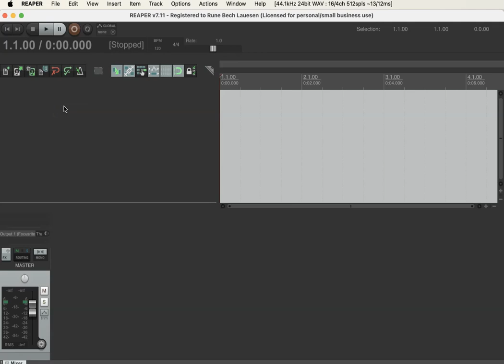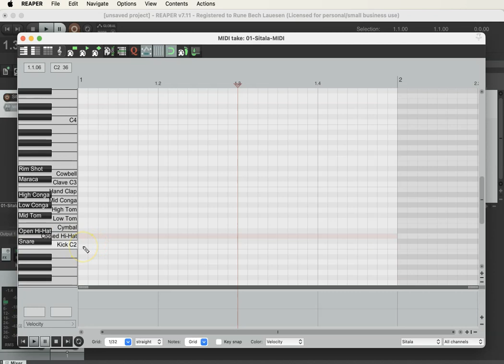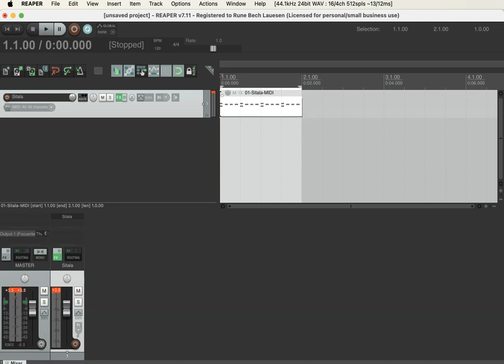Lav et beat i Sitala